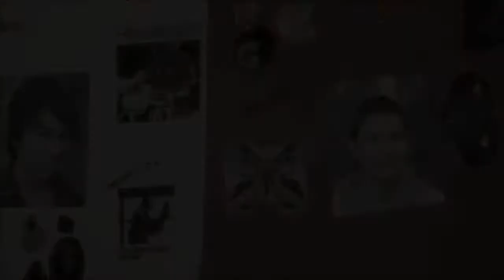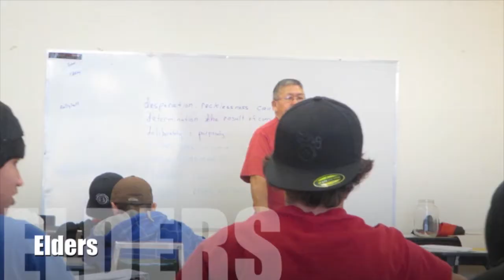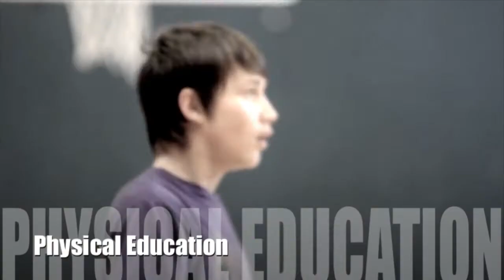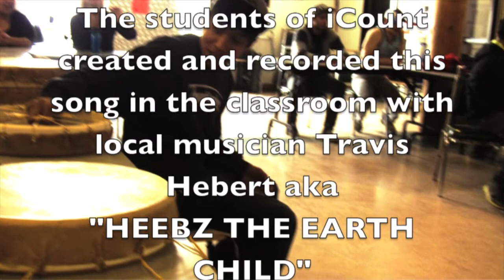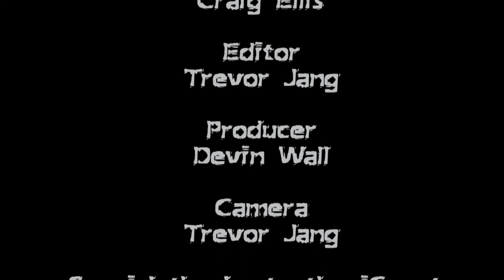Journeys - Shawn Atleo visits iCount School on Moricetown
National Chief Shawn Atleo makes a stop in Moricetown BC to visit the students of the iCount school after their video won a contest.